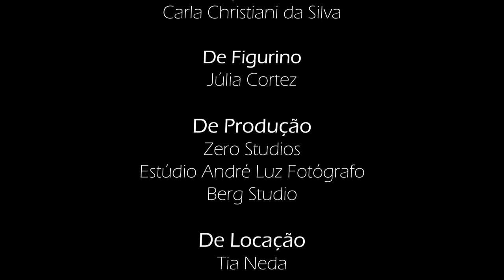Curta Metragem - Do Outro Lado (CaptarFilms)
O Curta-Metragem “Do Outro Lado” mostra a vida de Fernanda(interpretada por Mônica Mello), uma adolescente, que acabou de passar por um termino de um relacionamento abusivo com Caio (interpretado por Raul de Andrade), algo que a deixou realmente perturbada, por não ter para onde ir decide morar com sua irmã mais velha, Cláudia (interpretada por Júlia Cortez) que é uma Jornalista com carreira promissora, dessa forma procurando normalizar sua vida porem o que ela não esperava era que seu passado de alguma forma não parece tão distante e cada vez a incomoda mais.

Produzido por: Captar Films

Diretor - Fábio Henrique de Castro
Diretor de Arte\Direção Executiva - Lucca Giordano
Diretor de Fotografia\Operador de Camera\Editor - Allan França
Roteirista - João Gouveia
Roteirista - Abinu Lima
Continuísta - Igor Gonçalves
Professora/Coordenadora - Carla Christiani Da Silva